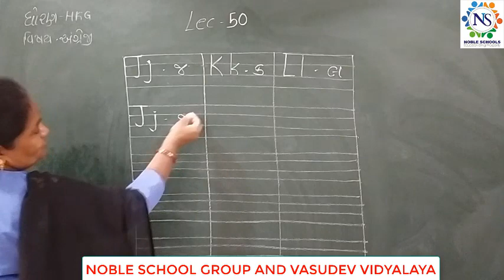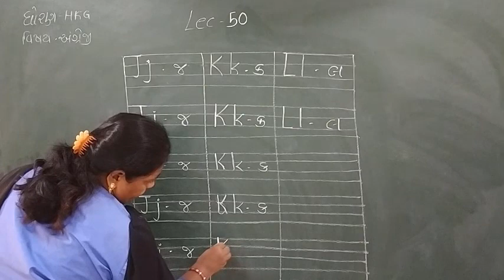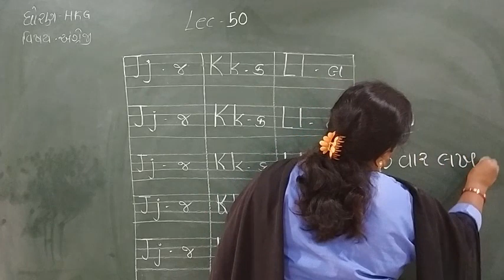Standard - HKG English Semester - 2 Lecture - 50 By Dakshamadam